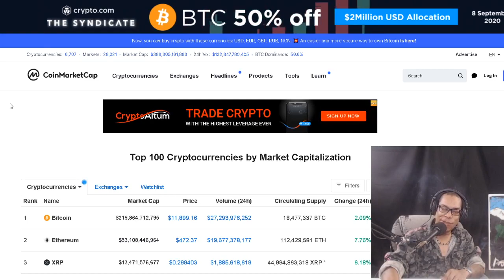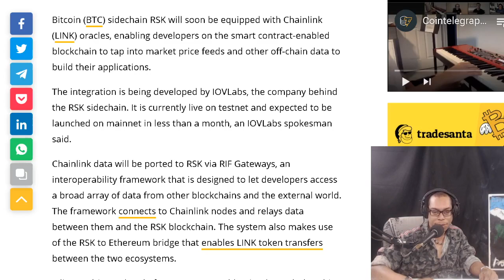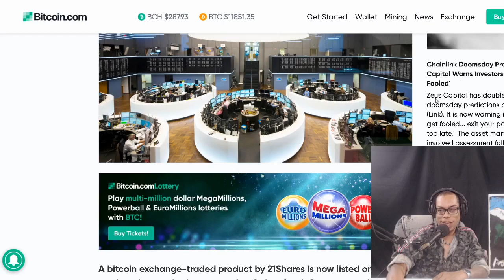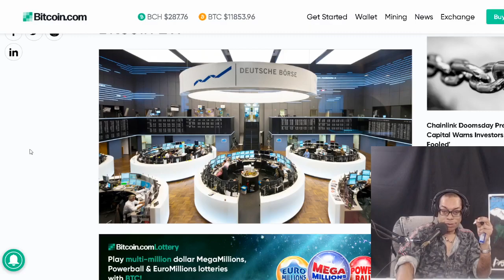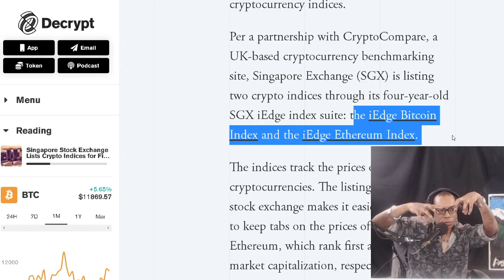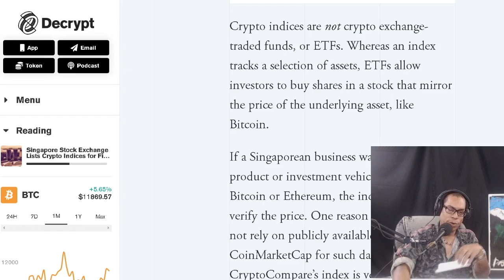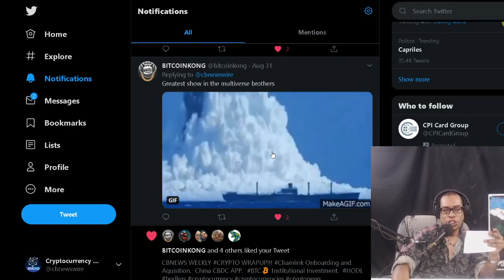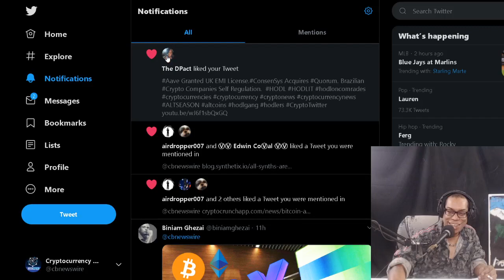Chainlink Onboards RSK BTC Sidechain. EU Stock Exchanges List BTC ETP. Singapore Crypto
Chainlink lands on Bitcoin sidechain RSK with new integration.  Leading Stock Exchanges in Switzerland Germany Austria Now List Bitcoin ETP.  Singapore Stock Exchange Lists Crypto Indices for First Time

OFFICIAL MAILING ADDRESS:
Shomari Clarke